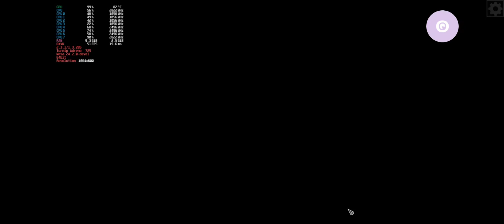Mobox (WoW64): Ghostrunner/ Wine 9.3/ SD7+Gen2/ Redmi Note 12 Turbo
MANGOHUD_CONFIG=fps,ram,cpu_mhz, core_load,gpu_name,vulkan_driver,resolution font_size=18, position=top-left

Setenforce 0 needed (root)

🔴 Game: Ghostrunner
🟠 Emulator: Mobox Wow64 with custom Mangohud - 4May BoxBuild
🟡 GPU: 230524Turnip 24.2.0 by Hugo   - DXVK 2.3.1
🟢 Resolution: 1064x600
🔵 Dynarec: 456 (fastround 0 needed)
🟣 Wine Version: 9.3 vanilla
🟤 Wine Esync: 1
⚫ Wine WoW64: Yes
⚪ Chipset: Snapdragon 7+Gen2
📦 Size: 36GB
📱Phone: Redmi Note 12 Turbo/16GB/1TB/Android13/ rooted/CrDroid 9.13 A13
🔊 Sound: Yes
💬 Commentary: No